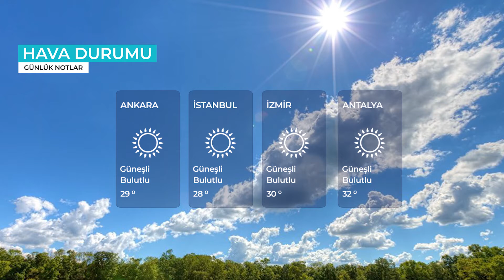Günlük Notlar 21 Eylül 2018 Cuma günü neler oldu?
CHP'nin adayı Akşener, Münbiç'te devriye, Ticaret Bakanlığı istişare toplantısı,  AB tehlikede, terör operasyonu, Nazlı Ilıcak davası, ekonomide son durum, hava durumu tüm bu haberleri ve günün önemli gelişmelerini Günlük Notlar programımızda vakit kaybetmeden izleyebilirsiniz.

Gündemin hareketliliğini ve en önemli gelişmeleri Günlük Notlar programımızda bulabilirsiniz.

günlüknotlar her gün Youtube ve OGÜNhaber.com'da

Gündemden haberlerin derlendiği programımızda yurtta ve dünyada yaşanan en önemli gelişmeler sizlerle.​

İşte Haber Başlıkları

* CHP, MERAL AKŞENER'İ İBB BAŞKANLIĞI'NA ADAY GÖSTEREBİLİR
* MÜNBİÇ'TE ORTAK DEVRİYE İÇİN ÇALIŞMALAR TAMAMLANMAK ÜZERE
* ERMENİSTAN İŞGAL ETTİĞİ TOPRAKLARDAN ŞARTSIZ ÇEKİLMELİ
* TİCARET BAKANLIĞI İSTİŞARE KURULU TOPLANDI
* AB TEHLİKEDE
* TÜRKİYE OLAĞANÜSTÜ OLUMLU ROL OYNADI
* IRAK'IN KUZEYİNDE 8 TERÖRİST ETKİSİZ HALE GETİRİLDİ
* İSRAİL'DEN RUSYA'YA UÇAK RAPORU
* İSRAİL GAZZE SINIRINDA 183 FİLİSTİNLİYİ ŞEHİT ETTİ
* SANIK NAZLI ILICAK'IN SAVUNMASI ALINIYOR
* SUUDİ RESMİ KANALINDA İLK KEZ ANA HABERİ KADIN SPİKER SUNDU
* EKONOMİ VİTRİNİ
* HAVA DURUMU